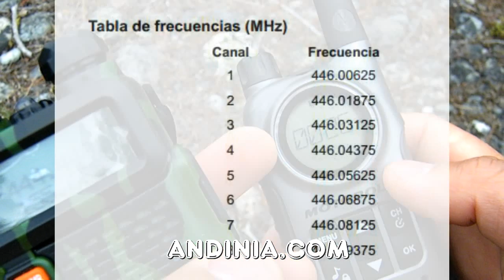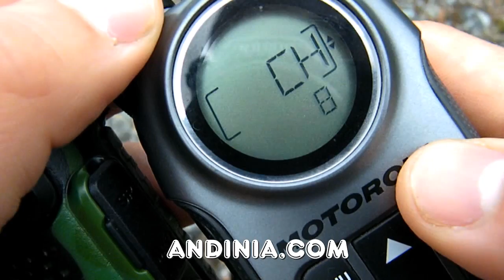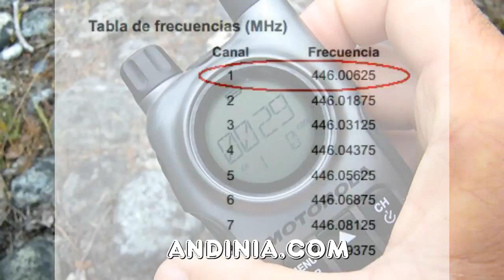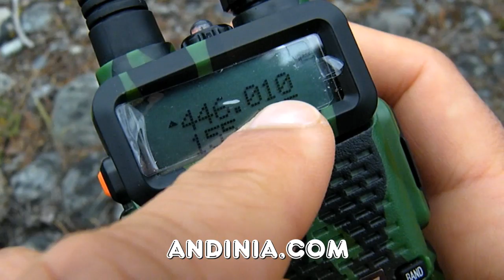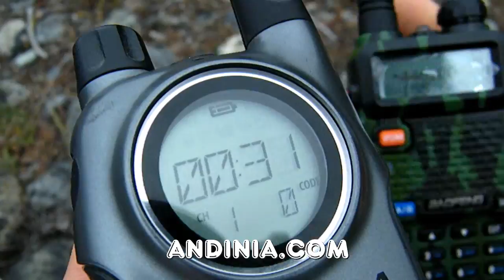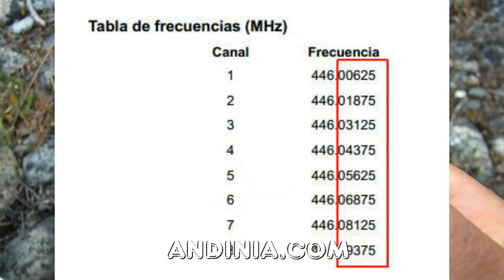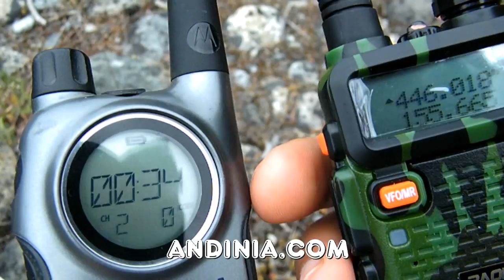Cómo comunicar Handy con Walkie-talkie - How-to comunicate radio HF - Walkie-talkie - Pt. 2 de 2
- Tutorial básico (2da parte) sobre cómo hacer para comunicarse entre un Walkie-talkie y un Handy VHF/UHF de libre frecuencia. Explicamos cómo configurar el handy para ponerlo en la frecuencia de tu walkie del tipo UHF limitado a la frecuencia pública PMR446 (Personal Mobile Radio, 446 MHz). Es el caso de todos los modelos de Walkies de marca Motorola, modelos Talk about, etc.

Los handies o radios VHF/UHF (bibanda o doble banda) de libre frecuencia, conocidos también como transceptores HF, no se pueden comunicar con los Walkie-talkies, salvo que los pongas en la frecuencia adecuada. De eso se trata este tutorial, en el que se usan de ejemplo una radio Handy marca Baofeng modelo UV-5R,  y un Walkie modelo TLKR T8 de marca Motorola.

Aclaración: la radio Baofeng UV-5R, al emitir en una potencia superior a 5W y no poderse cerrar a las bandas permitidas para una región radioeléctrica determinada, legalmente no puede transmitir en las frecuencias PMR de los Walkie. Por tanto, lo que aquí se explica es solo a título informativo y aplicable en la práctica solamente con otro tipo de aparatos que cumplan con las características mencionadas.

--ENGLISH--
Basic tutorial (2 of 2) on how to communicate with a walkie-talkie and Handy VHF / UHF free frequency. We explain how to configure a handy to put in frequency UHF walkie limited public frequency PMR446 (Personal Mobile Radio, 446 MHz). This applies to all models of Motorola Walkies, Talk about models, etc.

The VHF / UHF radios (Dual-Band) free frequency, also known as HF transceivers, can not communicate with walkie-talkies, except that you put in the right frequency. That's what this tutorial is in the sample used a radio Baofeng UV-5R, and Motorola Walkie-talkie TLKR T8 model.

--PORTUGUES--
Tutorial básico (2 de 2) sobre como se comunicar com um walkie-talkie com uma radio frequência livre VHF / UHF. Nós explicamos como colocar em UHF frequência walkie limitado á frequência pública PMR446 (Móvel Pessoal Rádio, 446 MHz). Isso se aplica a todos os modelos de Motorola Walkies, etc.

Os rádios VHF / UHF frequência livre (dual-band), também conhecido como transceptores de HF, não pode se comunicar com walkie-talkies, exceto que você coloca na frequência certa. Isso é o que este tutorial é. Amostra utilizada neste tutorial rádio Baofeng UV-5R, e Motorola Walkie-talkie modelo TLKR T8.